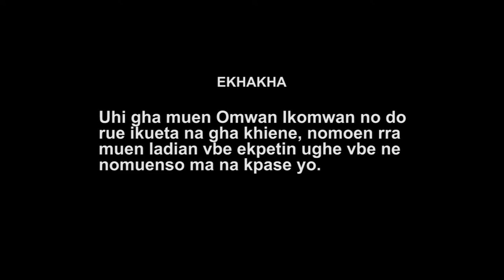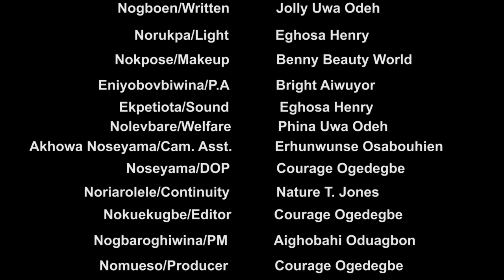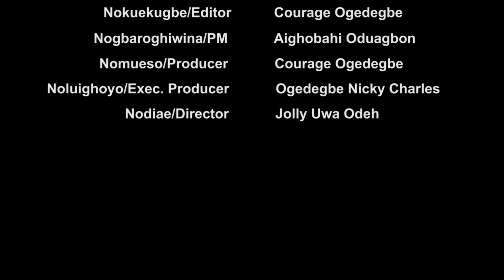Aituari-agbon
2019 Latest Benin Blockbuster Film from the stable of Charlyoges Media starring Loveth OKH, Blessing Alohan.